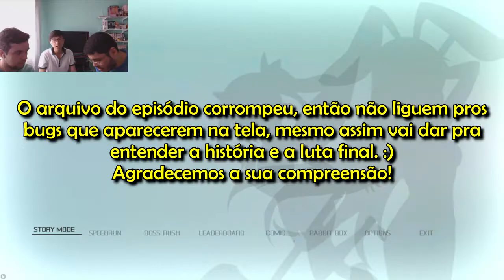Rabi-Ribi - FINAL (DE VERDADE) - "Pra sempre juntas" [Detonado PT-BR 100%]